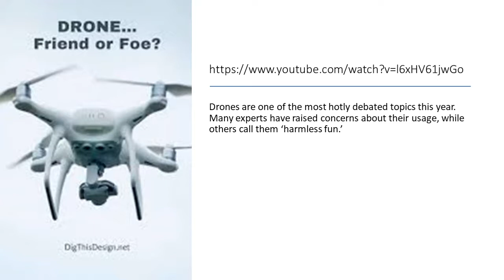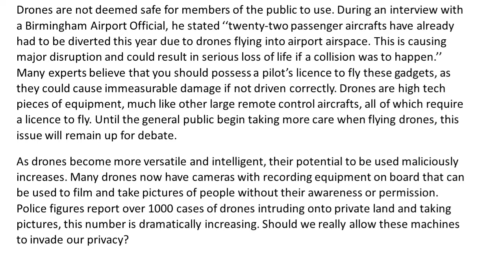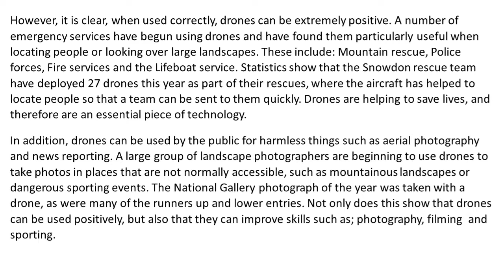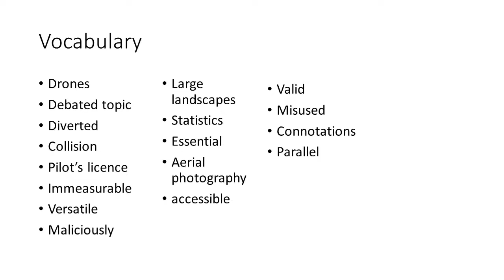25.1.21 Guided Reading - Drone, friend or foe?